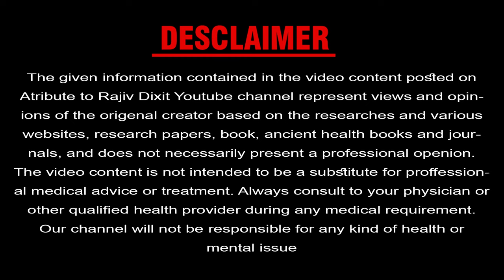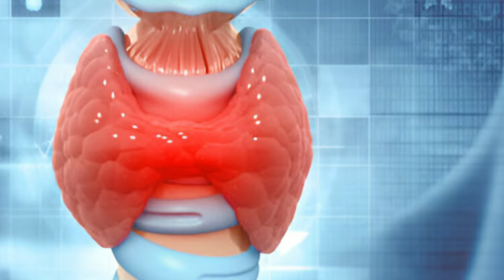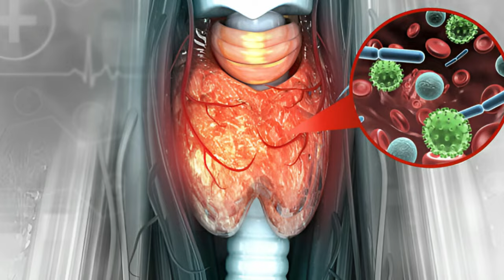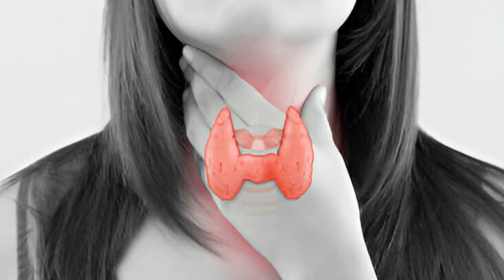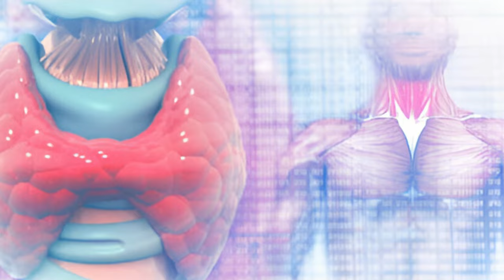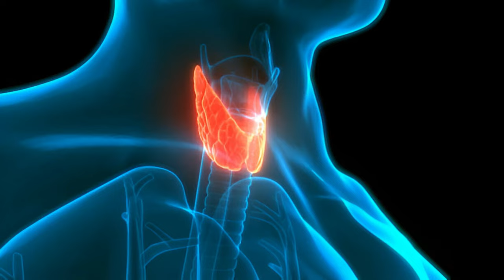थायराइड के लक्षण और इलाज | Thyroid symptoms | Thyroid problem | Thyroid ke lakshan aur ilaaj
Aaj ke video me bataya gaya hai ki Thyroid ki bimari kyu hoti, iska sabse bada karan kaun sa hai. iskelakshan kya hai, hyperthyroidism aur hypothyroidism me kya antar hai aur dono ke lakshan kya hai, inki gharelu chikitsa kaise ki ja sakti hai...